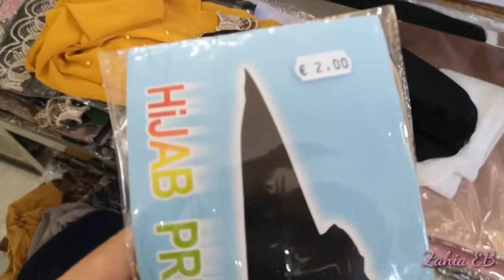Receta súper fácil👌//Nueva tienda vestimenta Árabe... Vlog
Instagram de la tienda: @inara_boutique
Esta en la calle Jerusalén 3 Parla

■Música del video: Biblioteca de youtube